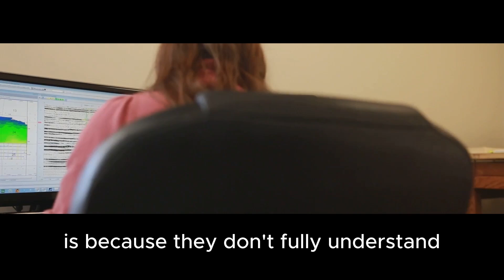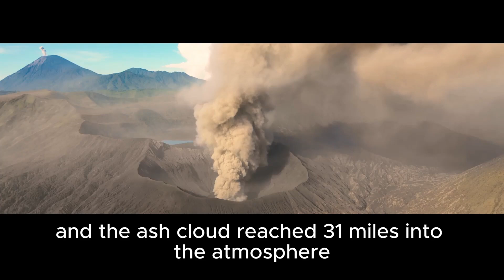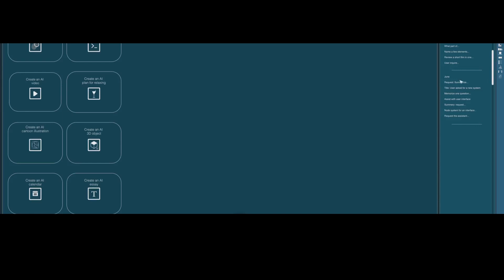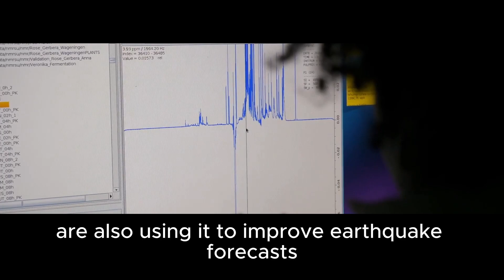When Will Yellowstone Erupt Again? 🌋 The Supervolcano Science You Need to Know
Yellowstone National Park is home to one of the most dangerous supervolcanoes on Earth—a ticking geological time bomb that has erupted in the past with devastating consequences. Could it erupt again in our lifetime? And if so, how bad would it be?

In this video, we explore:

The science behind the Yellowstone supervolcano

Why scientists can’t yet predict its next eruption

What would happen if it blew tomorrow

How AI and new technologies are helping scientists track magma, earthquakes, and gas emissions

And why, despite the danger, Yellowstone remains a natural wonder worth exploring

💥 Yellowstone’s last super eruption was 640,000 years ago, and scientists know it will erupt again… but no one knows when.

🧠 Featuring new discoveries, the Yellowstone hotspot, seismic data, and AI monitoring systems developed at the University of Utah, this video brings you the full story—based on science, not fear.

📽️ Watch until the end to understand what’s fact, what’s fiction, and why staying informed is the best way to stay safe.